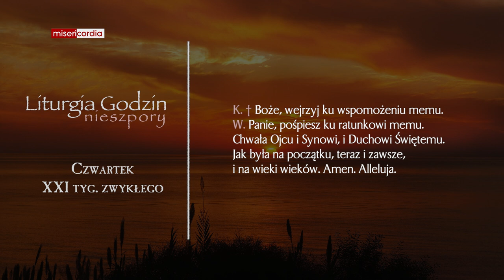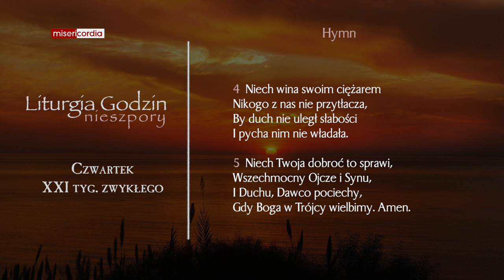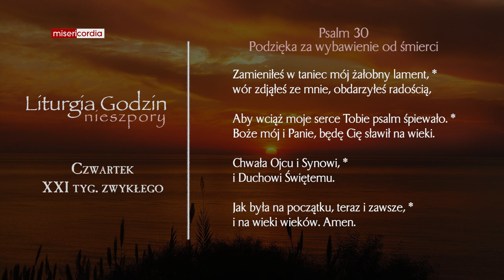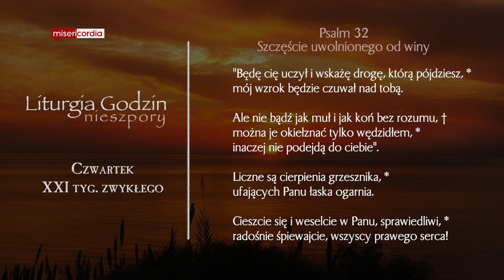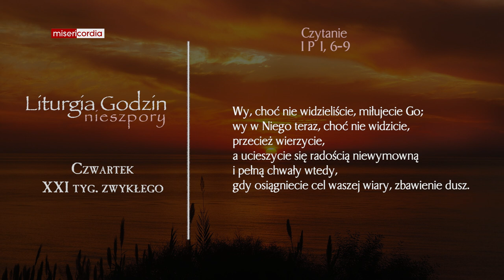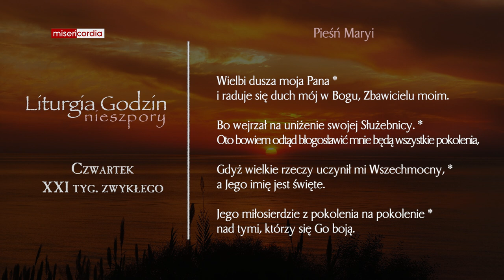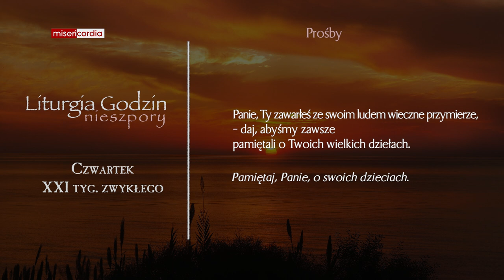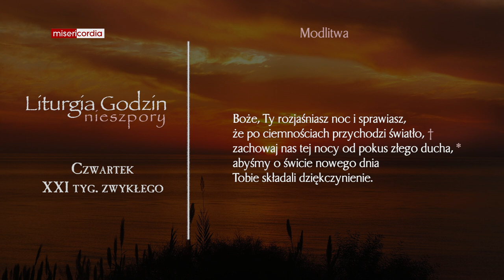Liturgia Godzin | Nieszpory | Czwartek, XXI tyg. zwykłego